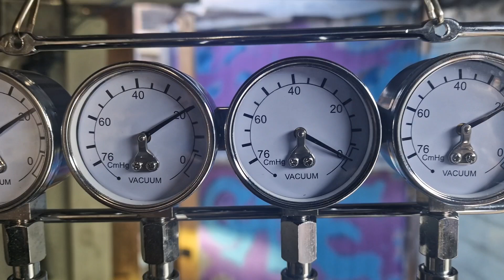Yamaha Tracer 900 2016 throttle bodies now balanced.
Yamaha say don't mess with the "White painted" screw but I had no choice, with the other two maxed out, it was still higher. So not even a quarter turn and they all spot on!
I'll give it a good run tomorrow perhaps and see how it feels.